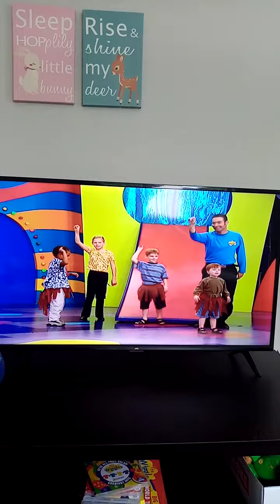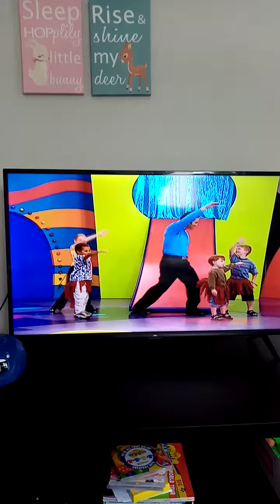Move Like An Emu From Hoop Dee Doo It's A Wiggly Party!